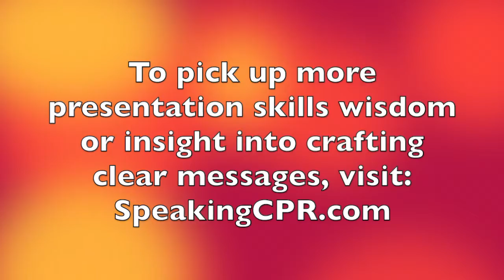How to Write a Speech - Develop a Clear and Concise Message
In Part 3 of my interview with Karin Kirkendol, we discuss the importance of clear and concise messages, and how to create them.